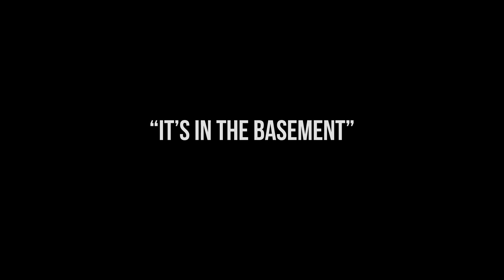104 F22 Alternative Fiction SocheathSun